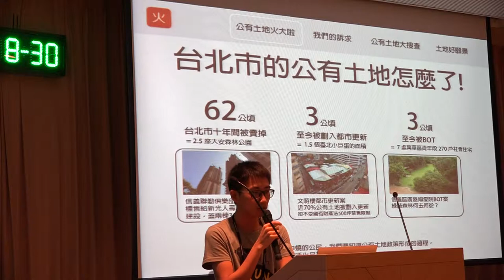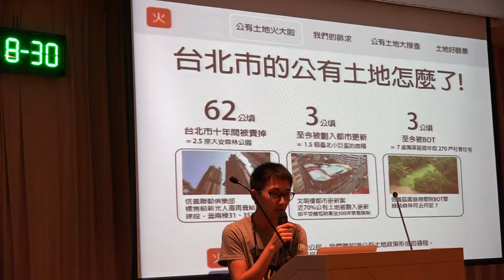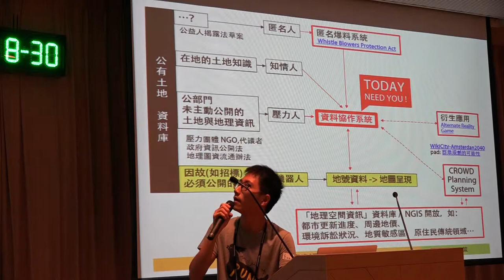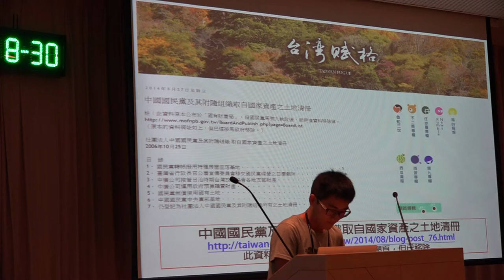g0v tw hackath10n 提案 - 公有地大行動天龍特公地 - 台灣零時政府第拾次資料科學黑客松